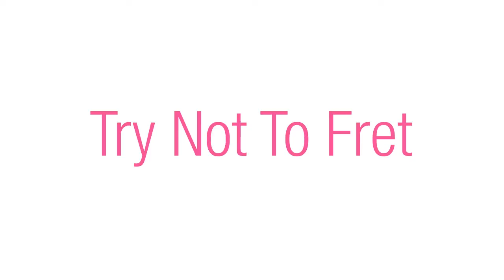"Childbirth" Surprises 4: Trauma on the Table by PregnancyChat.com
Surprises 4: Trauma on the Table

Trauma on the Table—

You may want to be prepared for some of the less glamorous elements of labor and delivery.

Those who choose an epidural you may find it surprising to also be connected to a catheter, "a small, flexible tube inserted through the urethra into the bladder."

 The fact of the matter is that you will be receiving a large amount of fluid with your epidural to keep your blood pressure within the range of normal, hence the catheter.

Also you may be surprised that not only does an epidural dull the pain your bottom half and legs are paralyzed temporarily.

Not only will your urine be expelled, but many women poop when it's time to push. You are enacting the same muscles that you use to defecate, thus it is only natural that your body would do both.

Try not to fret about such a minor incident.

Did I just say minor???

Okay it is what it is and Doctors and nurses see it every day in the labor and delivery field They'll clean it up before you even know what happened.

Watch the next video to see surprise #5!